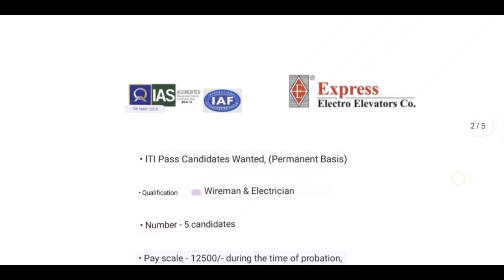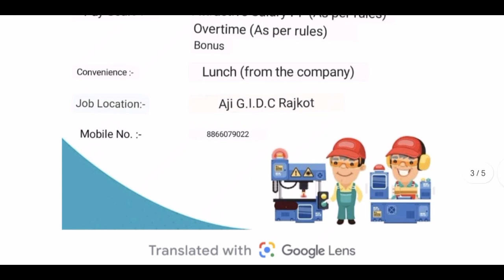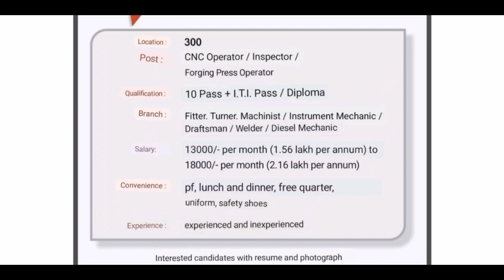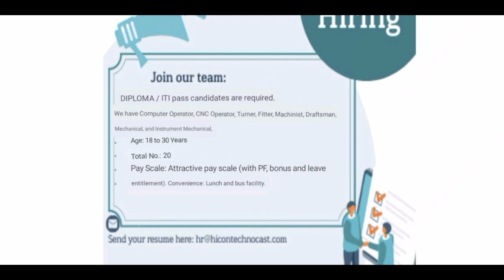चार कंपनियों में भर्ती | New Job Placement | iti, Diploma|Permanent Job 2023 |Salary- 12500-24,500pm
⚠️ आपका एक शेयर किसी जरूरत मंद व्यक्ति को जॉब दिला सकता है! धन्यवाद 🙏
tata_motors_iti_new _campus_2023
suzuki_motor_job_campus ,  suzuki motor work ,  suzuki motor gujarat job ,